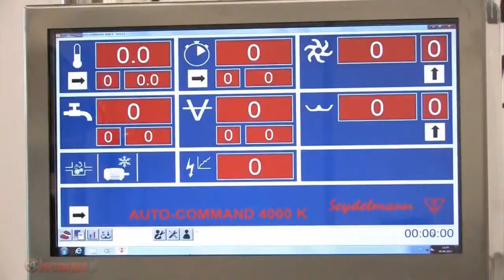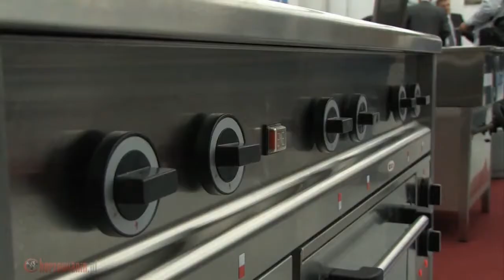Targi Technologii Przetwórstwa Spożywczego w Chorzowianin TV